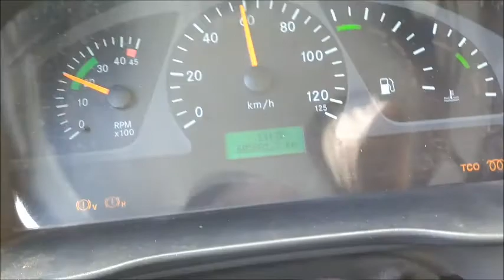Felipe e Falcão - Vanerão Da Mulher Feia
Vanerão Da Mulher Feia
Felipe & Falcão
. Letra .
Eu conheço muié feia
Pelo jeito dela andar
Requebra pra lá, requebra pra cá
Sobra muito calcanhar
O chassis tá meio torto
É mal de funilaria
Além disso é ciumenta
Briga quase todo dia

Olha o cabelo que ela não penteia
Sapateia muié feia
Olha o joelho furando a meia
Sapateia muié feia
Olha o marido chegando a póia
Sapateia muié feia

Quando ela acorda cedo
Já começa encher o saco
Não pode nem se olhar no espelho
Que o coitado vira caco
Mas é tudo brincadeira
Eu não tô ficando louco
Não existe mulher feia
A gente é que bebe pouco